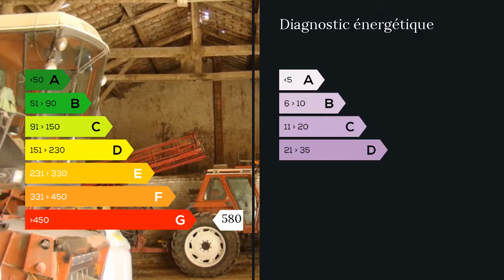A vendre - Maison/villa - Mogeville (55400) - 1 pièce - 350m²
THIERRY DELCORDE TEL 06/74/30/23/83 Vous propose cette grange de 350m2 au sol présentant de nombreuse possibilités.La viabilisation est a proximité et vous disposez également d un terrain de 2000 m2 constructible .Les deux lots sont dissociables. Agent commercial indépendant du réseau national clairimmo Maxihome N° RSAC : 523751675 - Ville du greffe : RSAC BAR LE DUC